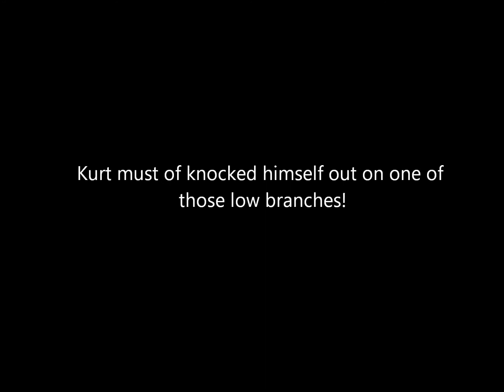Too Small Canyon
Big guy rides through small area!